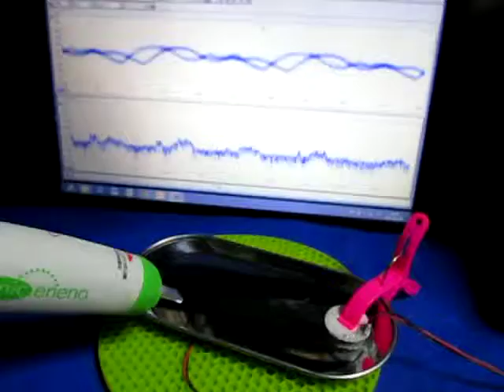表面検査対応超音波プローブを開発 Ultrasonic probe